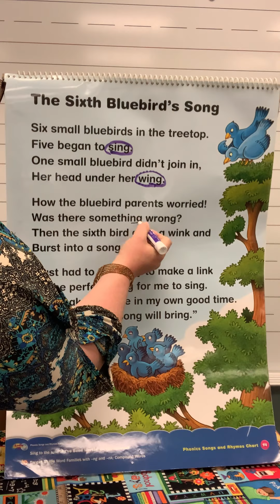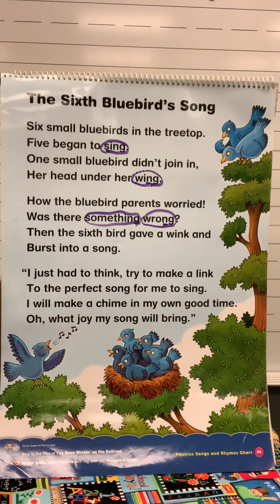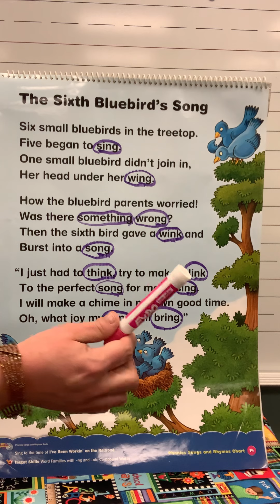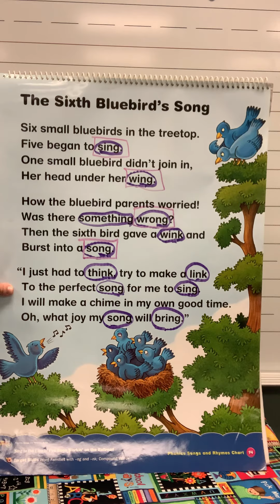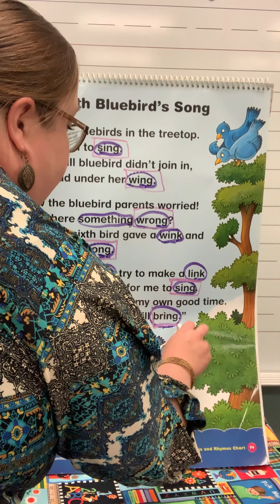The Sixth Blue Bird’s Song poem- ng and nk endings